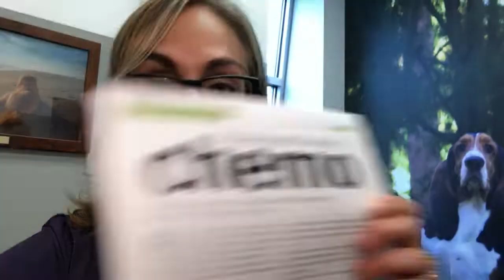Chemotherapy Myths & Misconceptions: VLOG 42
Myth busting time! What are the 8 most common chemotherapy myths & misconceptions for dogs and cats?

Plus a bonus at the end :)

Update: I am no longer associated with this hospital.

Please tag and share if you found this helpful, or know someone who may need this info. xoxo